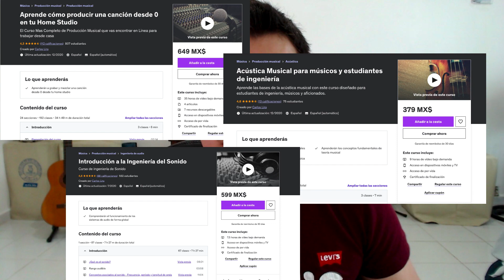Mike Portnoy REGRESA a Dream Theater! Viudas de Mangini vs Viudas de Portnoy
¿Eres viuda de Portnoy o viuda de Mangini? Ambos bateristas han dejado una huella indeleble en la banda, pero ¿quién es el mejor? .

Tengo algo muy especial para compartir con ustedes. Estoy ofreciendo cupones de descuento para mis cursos de Udemy sobre audio y acústica. Aquí están los detalles:

Acústica Musical para músicos y estudiantes de ingeniería: Este curso está diseñado para ayudarte a entender los fundamentos de la acústica musical. Perfecto para músicos y estudiantes de ingeniería.

Aprende cómo producir una canción desde 0 en tu Home Studio: Si siempre has querido producir tu propia música, este curso es para ti.

Introducción a la Ingeniería del Sonido: Este curso te proporcionará una introducción sólida a la ingeniería del sonido.

Introducción a Pro Tools: Aprende a navegar y utilizar Pro Tools, el estándar de la industria para la producción de audio.